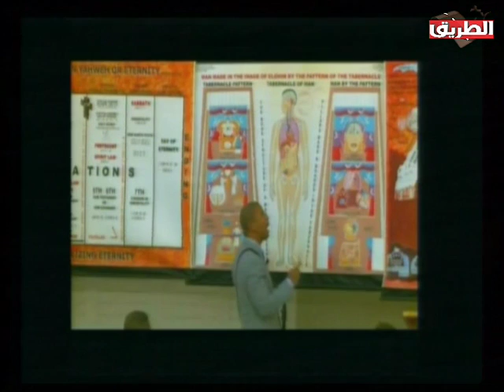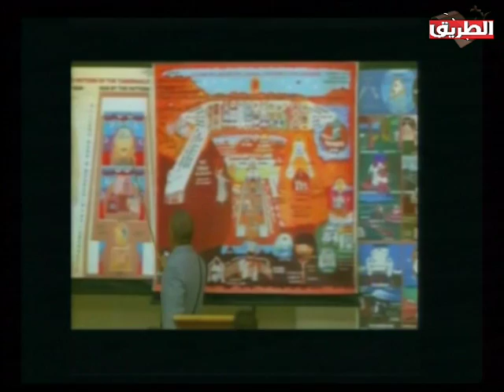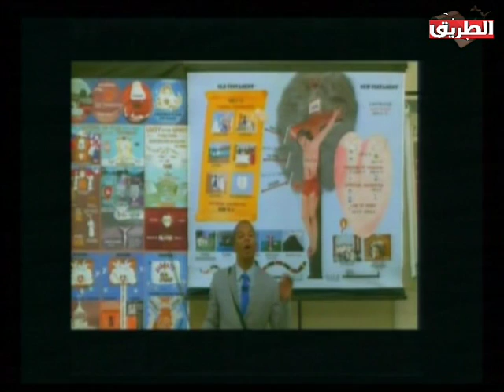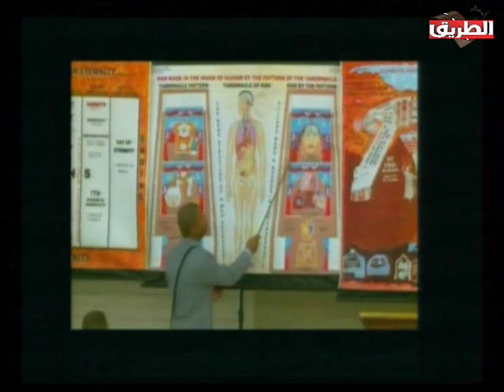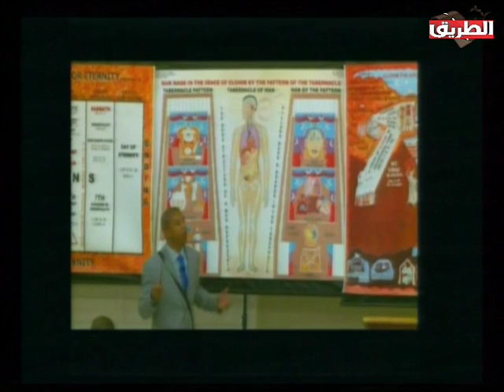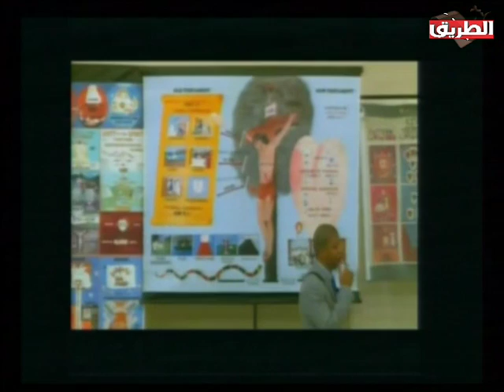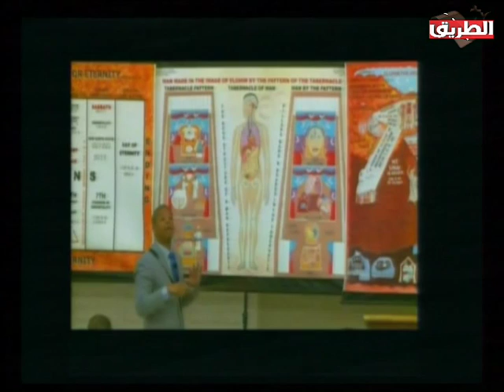انذار اخير 20 فبراير 2017